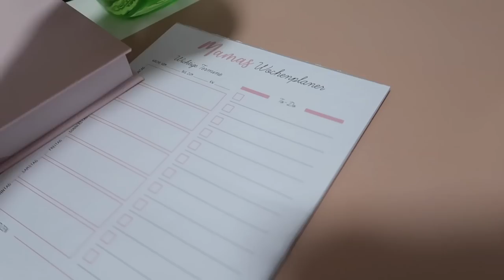Doch nicht mehr vegan?